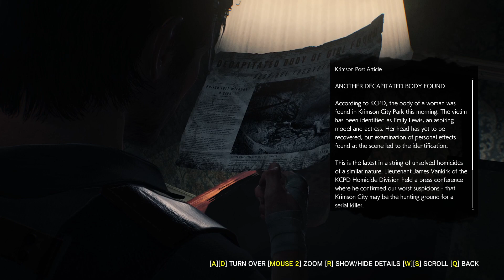Murder At The City Hall │ The Evil Within 2 #12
Meeting my photographer friend is more and more messed up.